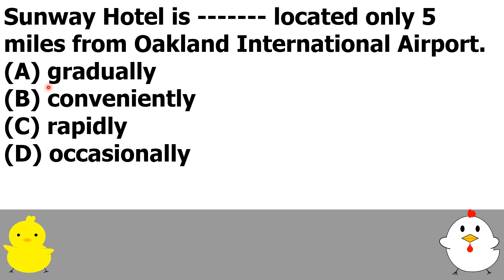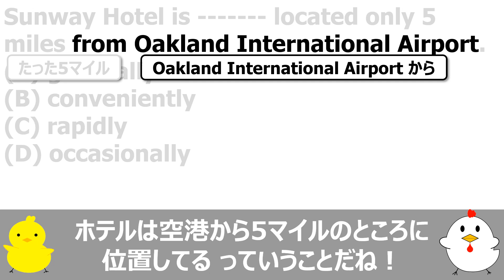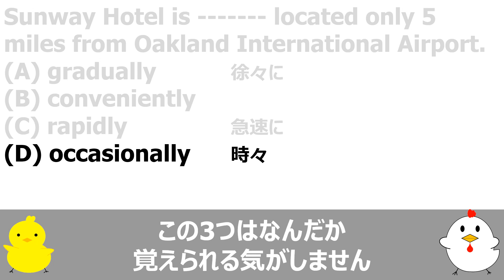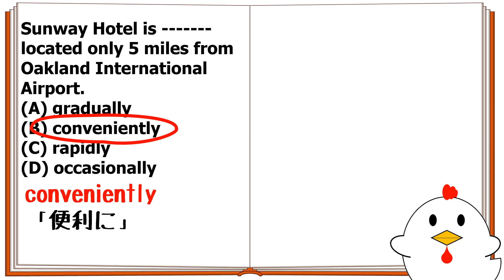TOEIC単語 600点対策 Part5形式 第057問【TOEIC講座】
TOEIC対策単語問題！シリーズ57問目です。PART5形式の問題でTOEIC600点を取れるだけの単語力を身につけましょう！

🐥そうそう、locateには実はもう一つ意味があるねん
🐔ほうほう
🐥それは「～の位置を突きとめる」っていう意味
🐔「位置を突きとめる」…？
🐥「見つける」ってことやな
🐥この意味でも時々出るねん
🐥リスニングのPART3とかの選択肢に
(A) To locate a lost item「紛失物を見つけること」
🐥みたいに登場することがあるで
🐔おっけー！

【動画制作者の猛牛先生について】
・TOEIC満点取得回数は60回以上

🐔猛牛先生のnoteだよ～

【猛牛ちゃんねるの動画シリーズが書籍化されました！】
「TOEIC L&Rテスト 猛牛の文法問題」

【猛牛先生の頭の中が書籍になりました！】
TOEIC(R) L＆Rテスト満点者の頭ン中ーー990点60回講師のナカミ丸見せ GOTCHA!新書
（猛牛先生の過去の学習歴等についての本です）

【TOEIC学習者向けおススメ再生リスト】